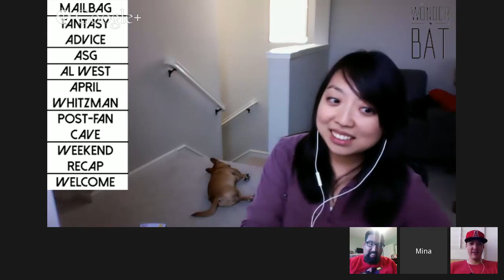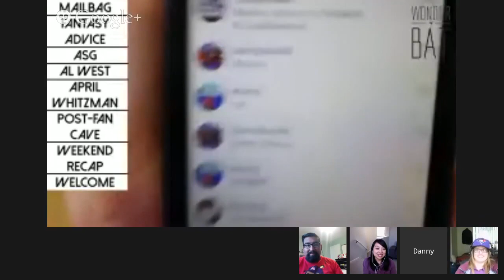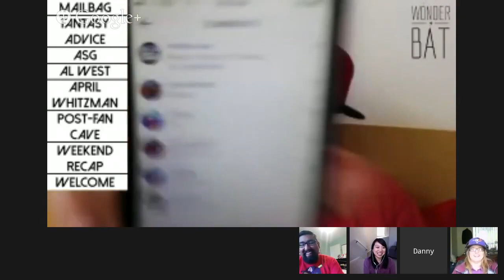The Wonder Bat Podcast - EP 1: Fan Cave, All-Star Game & Guest April Whitzman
First episode of our weekly podcast. This might be a little rough so be gentle.